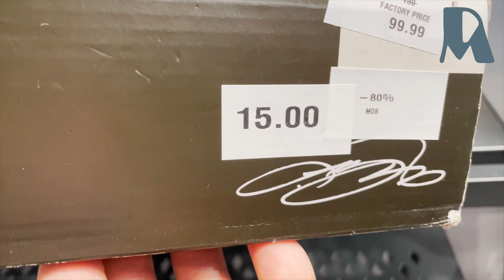🇮🇹DESIGNER OUTLET BARBERINO ITALY AND A SHORT VISIT TO PISA TOWER 2021 - 👩🏻‍🍳iCookiTravel-Dolly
👩‍🍳FOLLOW ME ON:⬇️
👩‍🍳The designer outlet at Barberino, Italy with hubby and a short visit to Pisa Tower, Sinopie Museum and Pisa Baptistery in Italy 🇮🇹